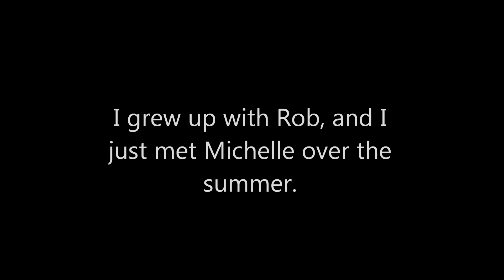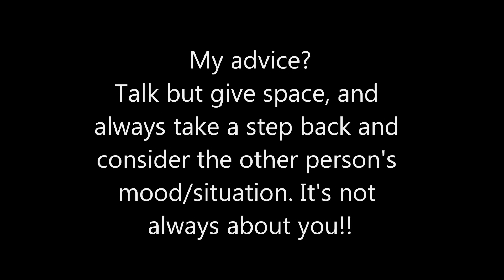Meet the Wedding Party: Ashley